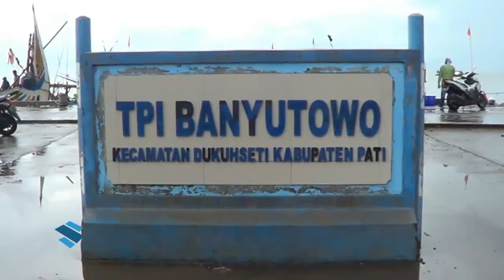OMBAK TINGGI LAUT JAWA BIKIN NELAYAN TAKUT MELAUT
Ombak tinggi di perairan utara laut jawa mencapai 4 meter. Hal itu membuat nelayan enggan melaut hingga ke laut lepas. Mereka hanya mencari ikan di pinggiran.